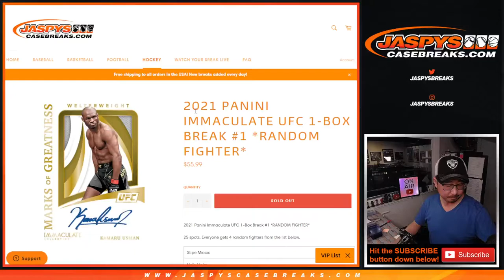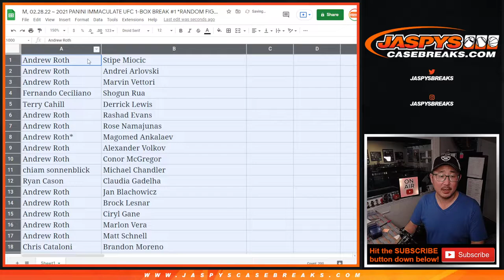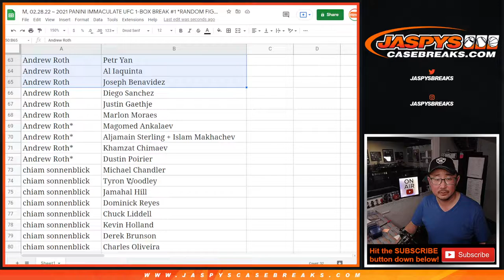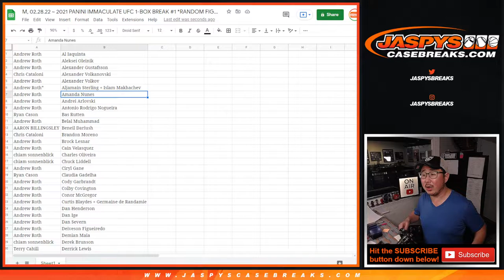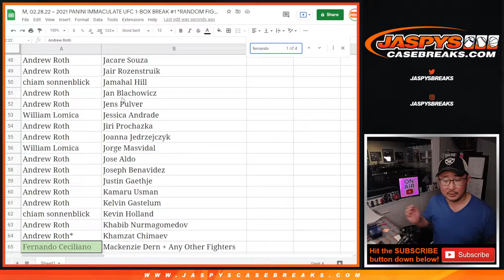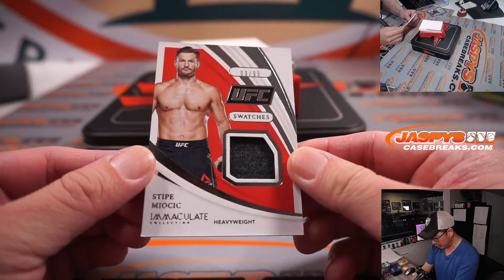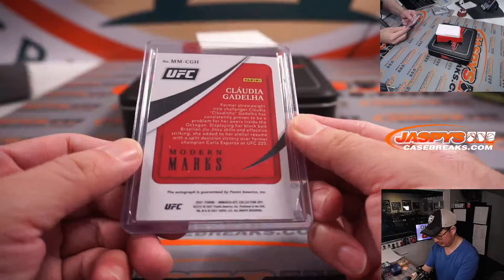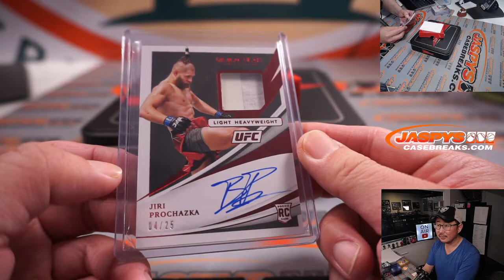M, 02.28.22 ~ 2021 PANINI IMMACULATE UFC 1-BOX BREAK #1 *RANDOM FIGHTER*